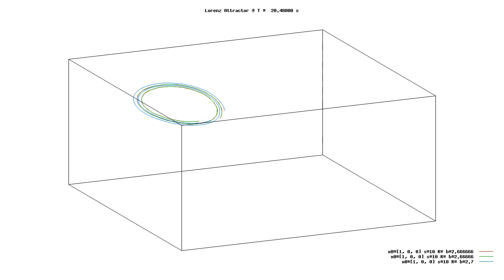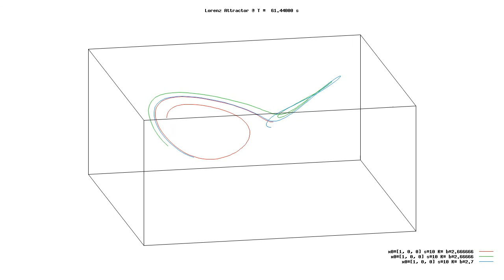Lorenz attractor explained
Lorenz attractor is about chaos, not about beautiful butterfly-like plot.